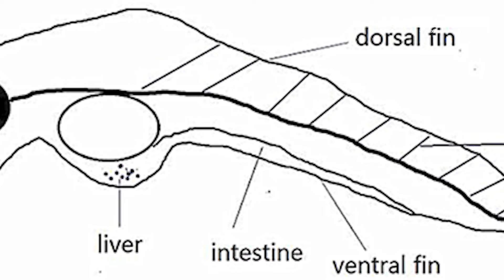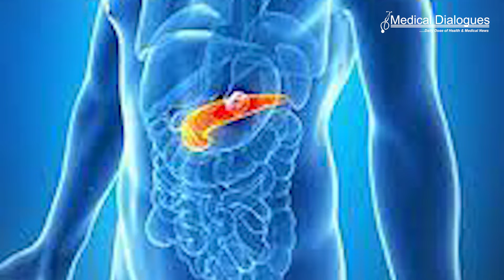Top Medical News 21.10.22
1.Inflammatory bowel disease risk increased by environmental chemicals

2.Depression risk increased with hours worked in stressful jobs: Study

3.Two drugs reverse inhibit pancreatic cancer progression